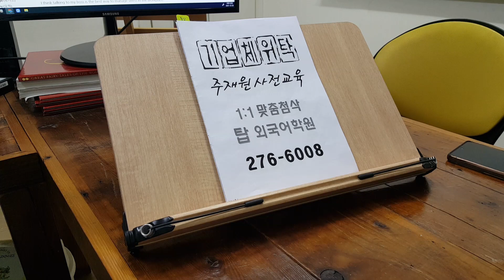전주 영어회화 성인기초 프리토킹 대학생 직장인 스피킹 초급반 220103